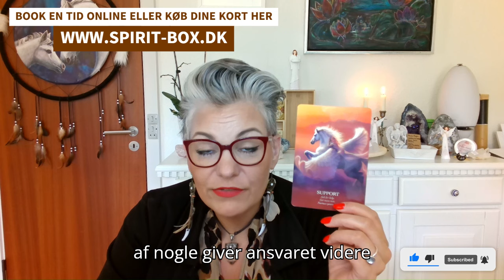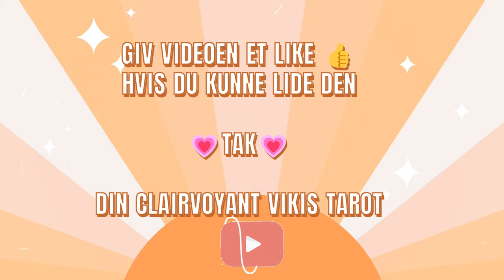ILDTEGN JUNI 2024 Det hele handler om BALANCE 💚😉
Her vil jeg hver måned vise dig hvordan jeg arbejder med tarot, orakelkort samt bruger mine clairvoyante evner. Ønsker du en læsning med beskeder kun til dig, kræver det en privatlæsning.

Det er nu muligt at blive VIP-medlem her på YOUTUBE. Når du tilmelder dig, vil du blive faktureret 79 kr. herefter vil du få adgang til alle VIP-videoer her på siden. Vær opmærksom på hvis du har I-pay (iPhone) at du logger af den konto når du tilmelder dig eller logger ind på en pc og opretter dig som bruger. Da IPhone tager et tillægsgebyr på 40 kr. Dette har jeg igen mulighed for at ændre. Det er kun betalende medlemmer der har adgang til materialet der vises på VIP kanalen. Du kan når som helst stoppe din betaling, har du først betalt, har du adgang til kanalens indhold hele perioden ud. Der er altså INGEN binding. Vær opmærksom på, at du første gang du tilmelder dig, skal du være logget ind på en pc. Bliv medlem her

Når du alligevel er her på siden, så håber jeg du har lyst til at trykke på abonner på den røde knap, på forsiden, så får du automatisk en underretning, når jeg er klar med en ny video eller går LIVE. Tøv ikke med at dele, like eller at kommenterer videoerne.
Jeg er nu klar med de første 3 moduler af mit tarotkursus, det kan du tilkøbe på min hjemmeside. Kurset består af en video med en præsentation af kortene samt et word dokument hvor du kan skrive noter undervejs i kurset. Du køber adgang til kurset her:

Kort brugt i denne video:
Branches of the Celtic Tarot af Kristoffer Hughes:

Aktiviteter:

Jeg kommer til Få Det Bedre i Vamdrup d. 4/6 hvor jeg er at finde på min plads på første sal. Du kan se mere her:

Som noget helt nyt, har jeg fået en kanal på YouTube, hvor jeg udelukkede, lægger engelske videoer op, vil du støtte mig, så tøv ikke med at følg mig eller dele mine videoer her. Du finder kanalen under Tarot Viki:

Tak for din støtte og rigtig god dag.
Viki Birkekær
Din Clairvoyant Vikis Tarot